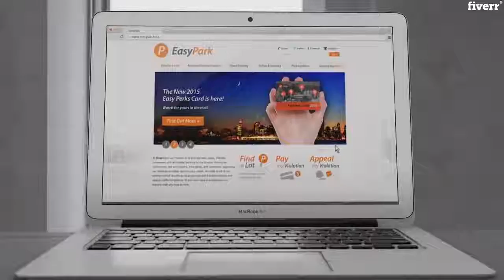I will produce a fully customized app explainer video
Let's make your web or mobile app stand out from the competition with a fully customized app explainer video.
I am offering a unique, fully customized app promo video with your choice of colors, text, devices and backgrounds. Anything is possible!
Important Note: Voiceovers are NOT included - please reach out before ordering if you require one.
Custom lengths and other aspect ratios are available by request.
HERE IS A ROUGH GUIDE ON WHAT I NEED FROM YOU:
Your script outlining what you want to see in the video
Your Voice Over track (if you got one)
Some guidance on what visuals you would like (Branding/Animation Ideas)
Your app's screenshots/screen recordings and logo/app icon
WHAT YOU WILL GET:
A Full HD 1080p (16:9) Professional App Explainer Video up to 1 minute or 90 seconds long (Depending on order)
Sync of all animations to your Voice Over track (If you provided one)
100% Fully Customized and Highly Professional Video